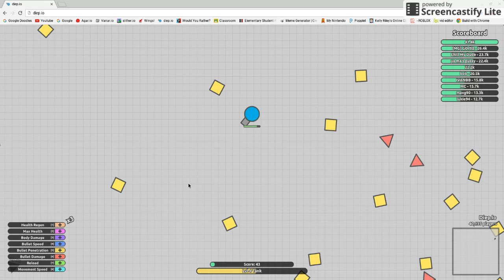The life with cousins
Crazy cousins in the house!